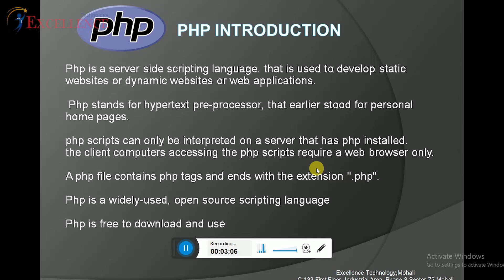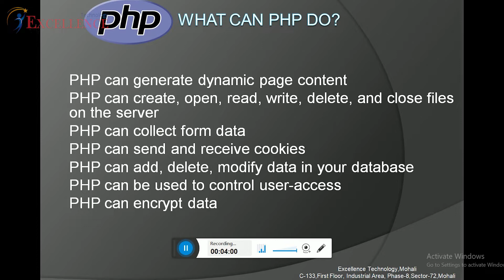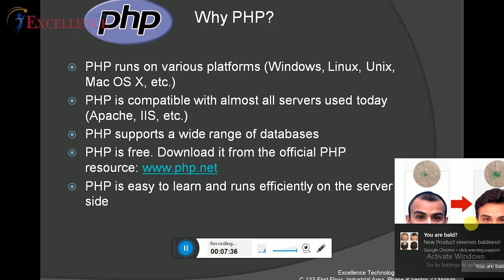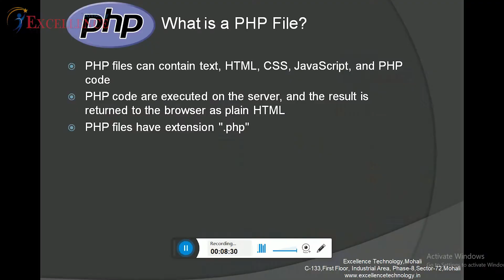Complete PHP Introduction in Hindi | Special Edition | Excellence Technology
Dosto PHP mai jo beginners hai wo iss video ko jrur dheke.iss viso mai humne php ke upar detail discussions ki hain

1.What is Php?
2.What PHP can do?
3.Why PHP?
4.What is PHP file?

Detailed discussion on php in hindi by Deepak Sir

Complete PHP Introduction in Hindi | Special Edition,

Excellence Technology offers Job Oriented training on all latest technologies.people who have passed their graduation and looking for a job can join us.we assured 100% job placement.

How to Download and Install Wamp Server on Windows 10 ,8 and 7 ?